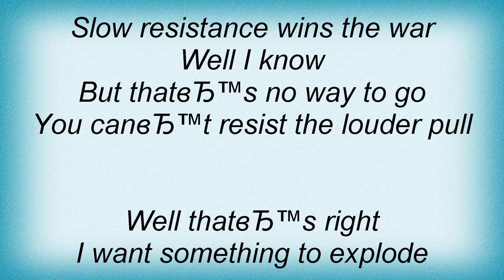Smashing Pumpkins - Loud Love Lyrics